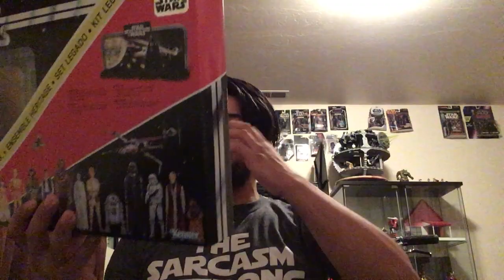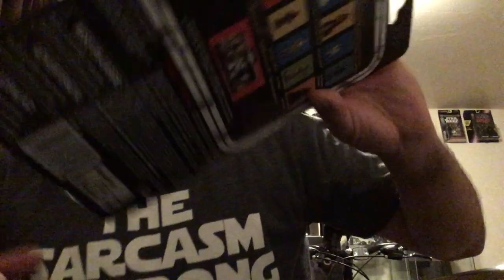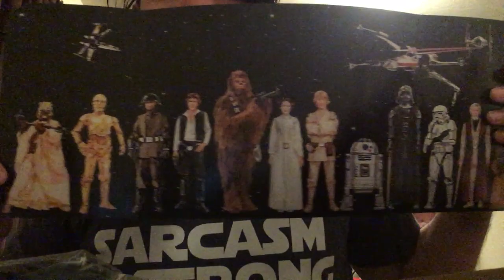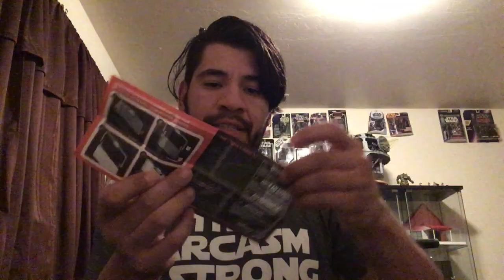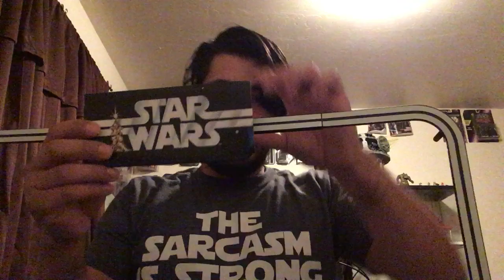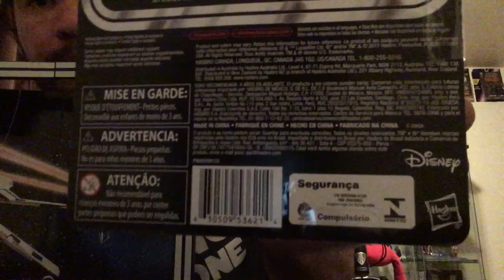Darth Vader 40 aniversario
rodri te muestra su nuevo darth vader